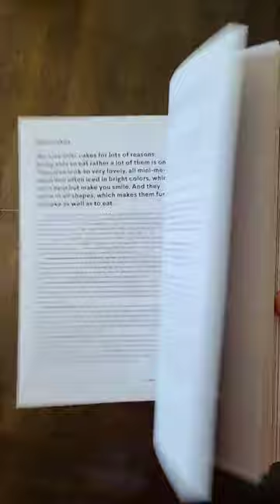Sweet Yotam Ottolenghi Helen Goh